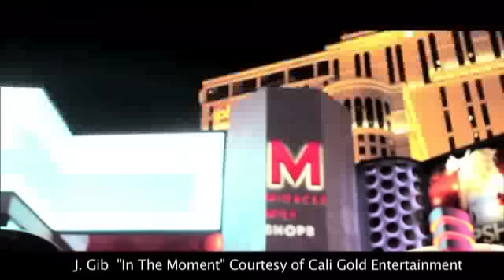EXCLUSIVE: Rap Recording Artist J. Gib & Larry Price of Cali Gold Ent.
Sheri Nadel caught up with up and coming rap recording artist phenomenon J. Gib along with Larry Price, CEO of Cali Gold Entertainment at the Boss TV launch on Icon News. Also: Preview of J. Gib's new video for his brand new single "In the Moment"